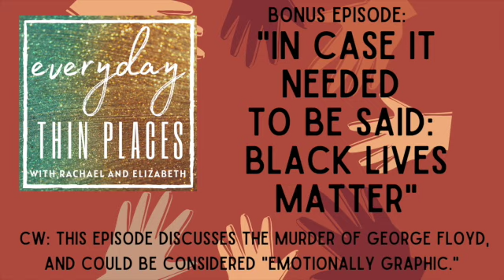Bonus Episode- In case it needed to be said: Black Lives Matter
Rachael Gallagher and Elizabeth Varaso discuss the first half of 2020 and how current events have affected the podcast. Then they explain why they decided to move ahead with releasing episodes in June and they address the murder of George Floyd. They also address how Floyd’s death relates to a behind-the-scenes conversation between Rachael and Elizabeth. Finally, they unequivocally state that Black Lives Matter and they offer some suggestions of resources that can help listeners to educate themselves and to take action.